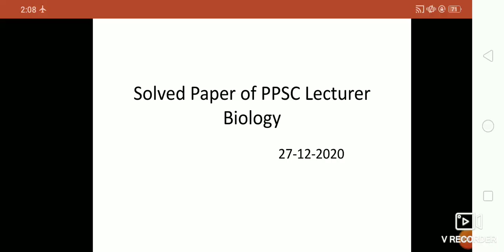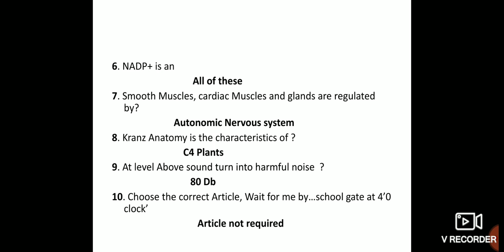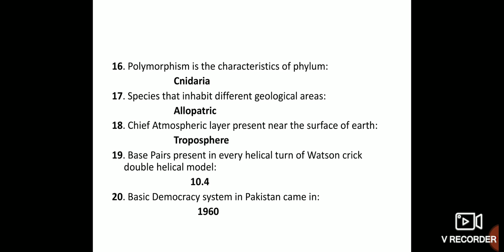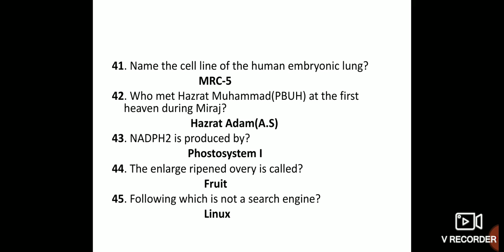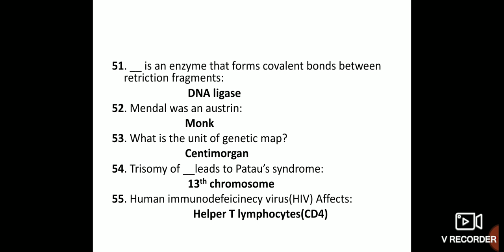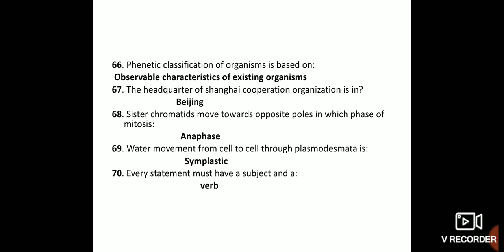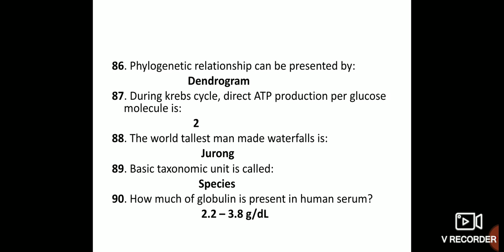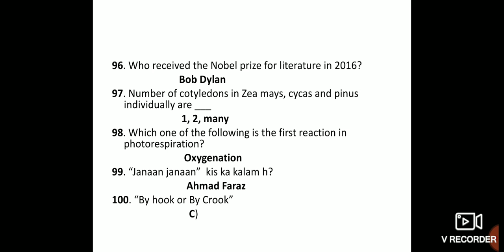PPSC lecturer Biology Test 27-12-2020 and its answer key